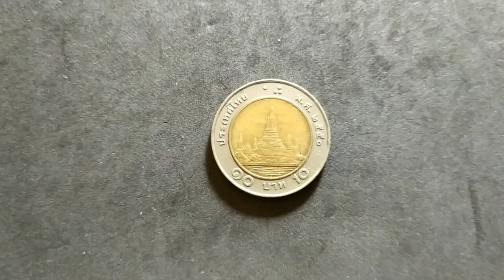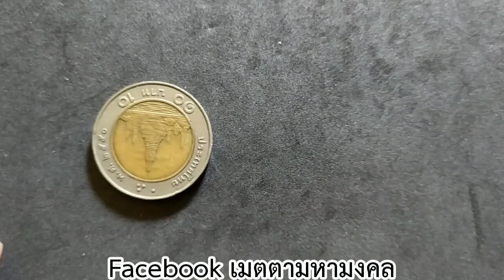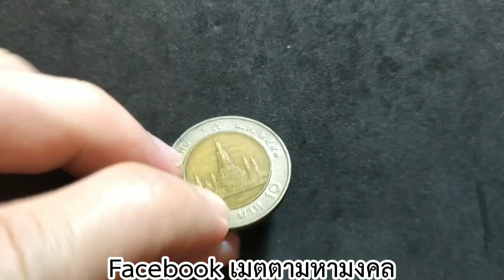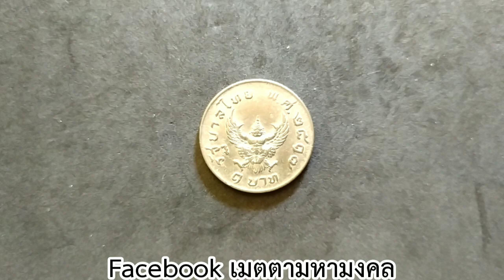รับซื้อเหรียญ10บาทปี2550 ราคาสูงถึง5,000บาท ต้องดูตรงไหน ไปชมกัน